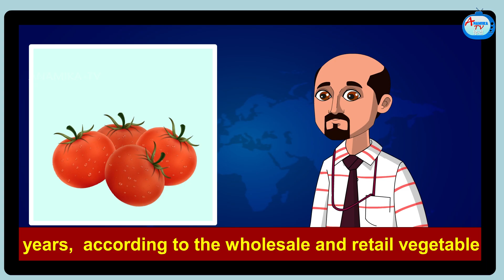बहू की टमाटर मार्ट Saas vs Bahu | Saas Bahu Kahaniya | Hindi Stories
बहू की टमाटर मार्ट  Saas vs Bahu | Saas Bahu Kahaniya | Hindi Stories | Saas Bahu Stories | Saas bahu Story | Anamika TV Hindi